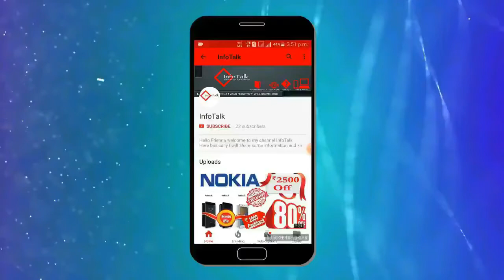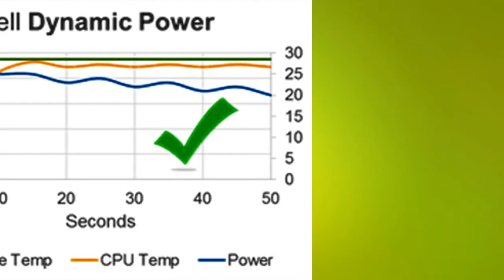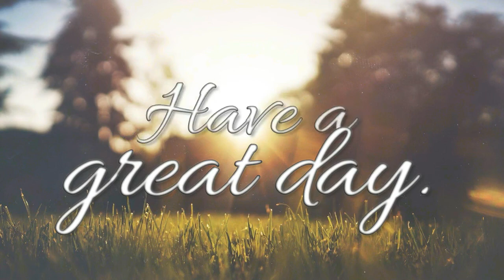Dell XPS 13 With 8th Generation Intel Core Processors Launched in India | Price and Specifications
Dell on Monday launched the latest version of its popular XPS 13 laptop With 8th Generation Intel Core Processors and bezel less touch display in India.